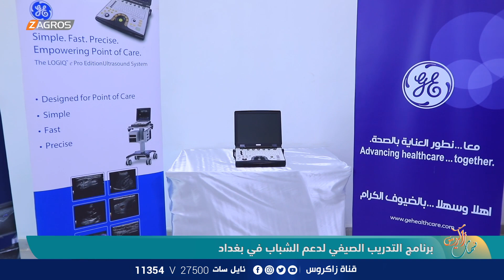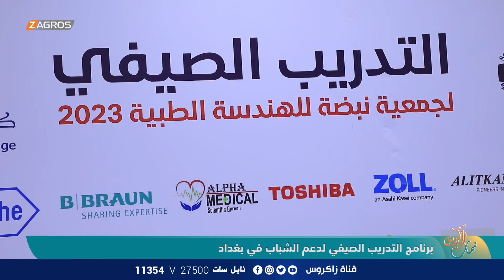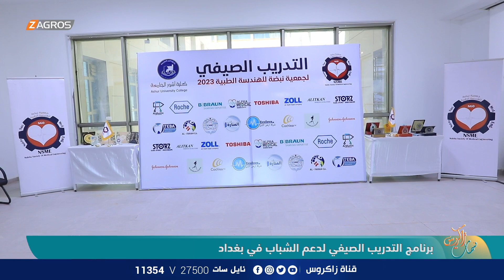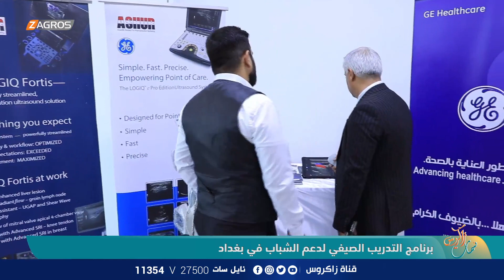برنامج التدريب الصيفي لدعم الشباب في بغداد | نسمات زاكروس